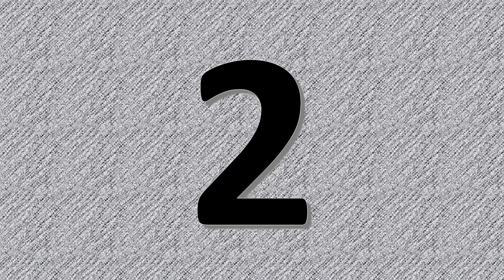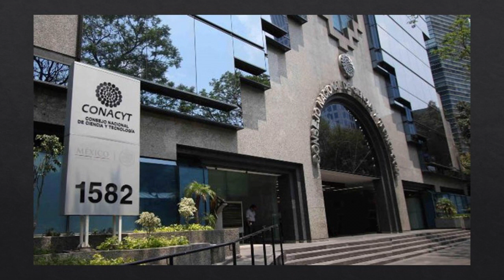Luis Echeverría Álvarez (10 cosas que hay que saber)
Luis Echeverría Álvarez